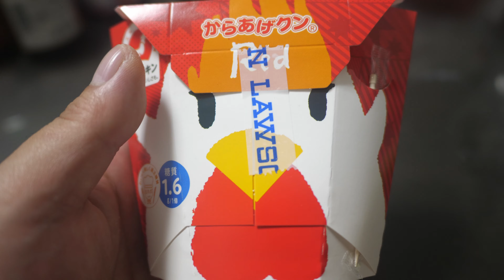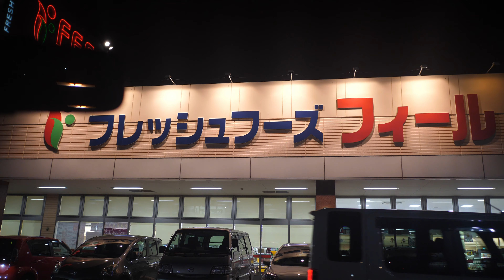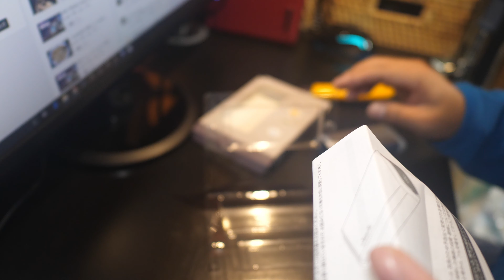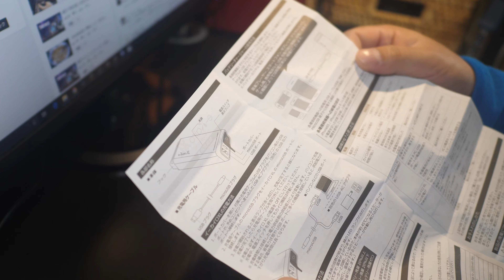【VLOG＃434】誕生日に貰ったEカイロを寒くなってきたので開封してみた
これからの季節だんだん寒くなってくるのでこういう1台2役的な便利で暖かいものを持ち歩くのがいいですね

　Panasonic DMC-LX100-K

    Panasonic DMC-GH4

　Zhiyun Rider-M